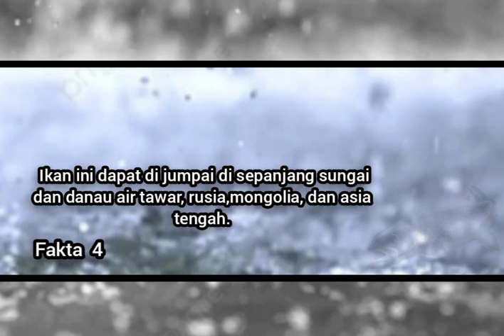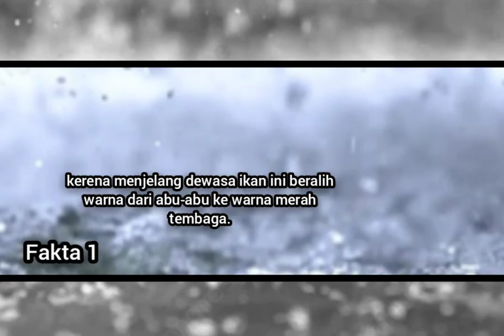SISI LAIN IKAN PREDATOR AIR TAWAR | FAKTA POPULER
YT Flunk, ikan, ikan terjelek didunia, on
ikan terindah didunia, ikan terbesar, ikan terkecil, ikan termahal,
, mancing ikan monster di sungai, hewan paling berbahaya di sungai, hewan di sungai, monster di sungai
dan surprise, sea animals, hammerhead shark, great white shark, humpback whale, manta ray, gray whale, beluga, sea turtle, dolphin, ocean, sea animal toys, basking shark

 Wildlife, wild nature, elephants, zeb
ras, African, Botsw, Ngorongoro
Free Documentary, Documentaries, Full documentary, HD documentary, documentary - topic, documentary (tv genre), nature documentary
 Wildlife Documentary, documentary hd, documentary now, Documentary, Nature, Nature Documentary
arowana fish, wolf fish feeding, aggressive fish feeding
Nat Geo, National Geographic, Nat Geo WILD, National Geographic WILD, Communication, science, discover, nature, documentary, wildlife, animals, photography, wild, dr pol full episodes, dr pol, national geographic episodes, animal livestream, zoo livestream